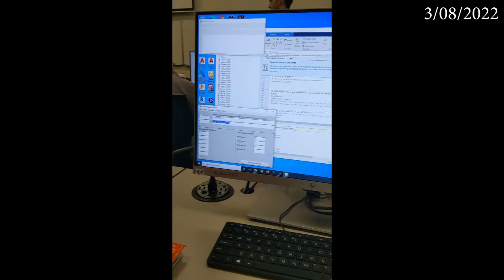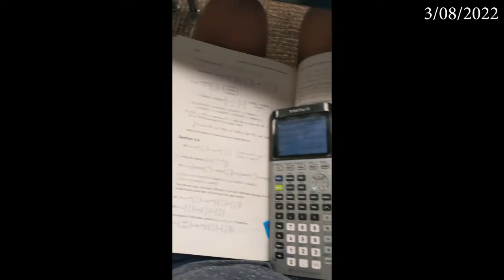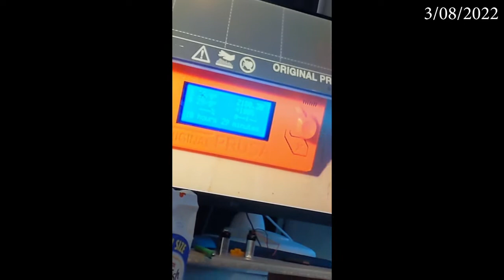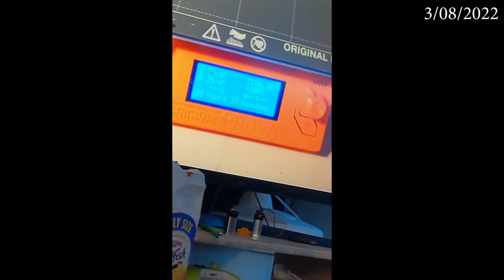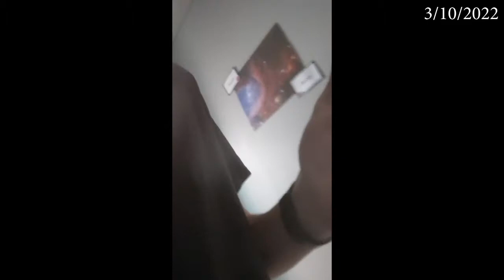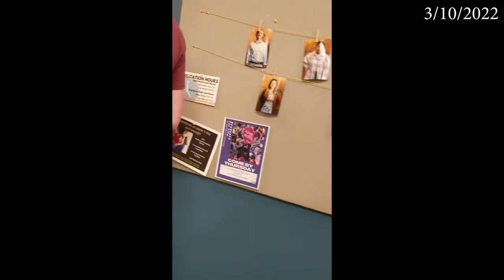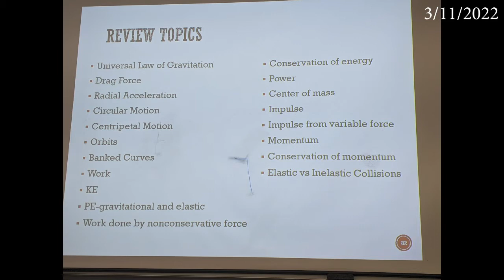George Fox Vlogs - Week 9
This is a vlog of my experiences at George Fox University so that my family and friends at home can see my progress and I can look back in 20 years and remember my time here.

Top 3 Memorable Experiences:
- DK Precision Machining Internship Acceptance!!!
- Jazz Performance in Canyon Commons
- Mask Burning Ceremony

Honorable Mentions:
- Housing Tour